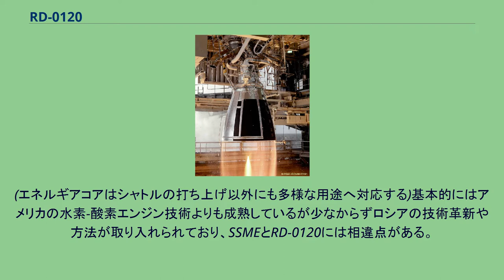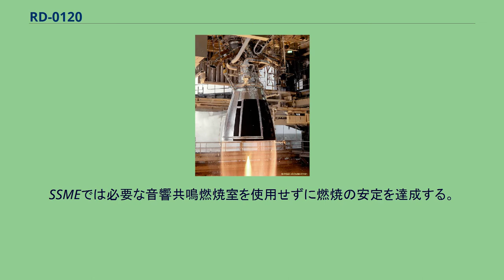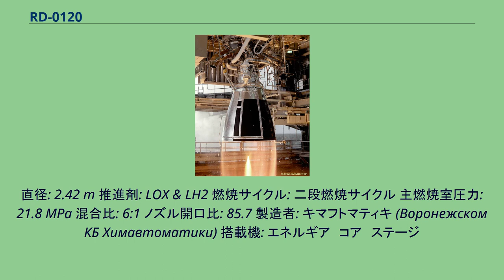RD-0120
RD-0120 (11D122としても認識される)はスペースシャトルの主エンジン(SSME)に相当するエネルギアの液体水素/液体酸素を推進剤とするコアロケットエンジンである。
オービターではなくエネルギアコアに搭載され、飛行後、エンジンは回収されないがモジュラー設計である。
(エネルギアコアはシャトルの打ち上げ以外にも多様な用途へ対応する)基本的にはアメリカの水素-酸素エンジン技術よりも成熟しているが少なからずロシアの技術革新や方法が取り入れられており、SSMEとRD-0120には相違点がある。
RD-0120は理論的な比推力付近まで到達している。
燃焼室の圧力はSSMEよりも高く、推力重量比を犠牲にしてSSMEよりも単純化、低コスト化されている。
燃料リッチ二段燃焼サイクルであり、単軸で燃料と酸化剤の両方のターボポンプを駆動する。
より単純で廉価なチャンネルウォールノズルのようないくつかのロシアの設計の特徴が1990年代末にロケットダインによってSSMEへの適用可能か検討された。
SSMEでは必要な音響共鳴燃焼室を使用せずに燃焼の安定を達成する。
推力 (真空): 1.8639 MN (190 tons), (海面高度): 1.5171 MN 比推力 (真空): 454 s (4449 m/s), (海面高度): 359 s 燃焼時間: 通常 480-500秒, 認定 1670秒. 基本重量: 3,449 kg. 全長: 4.55 m,
直径: 2.42 m 推進剤: LOX & LH2 燃焼サイクル: 二段燃焼サイクル 主燃焼室圧力: 21.8 MPa 混合比: 6:1 ノズル開口比: 85.7 製造者: キマフトマティキ (Воронежском КБ Химавтоматики) 搭載機: エネルギア　コア　ステージ